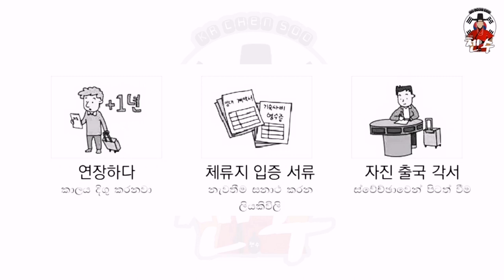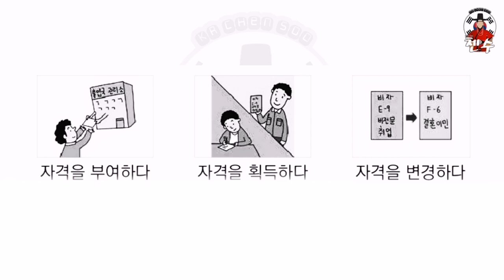Eps topik lesson 58 full lesson with audio 58 සම්පූර්ණ පාඩම ( සිංහල )